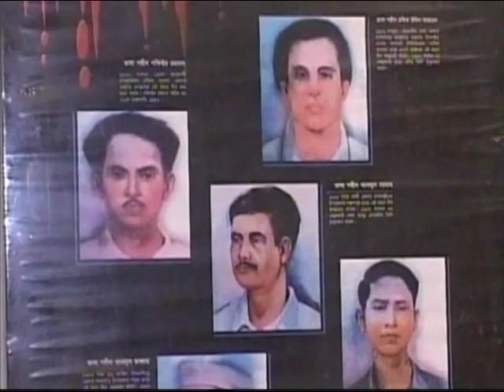ভাষা মতিনের সাথে খুনসুটি !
মায়ের ভাষা বাংলার অধিকার প্রতিষ্ঠায় ১৯৫২ তে নজেদের জীবন বাজি রেখেছিলেন যারা তাদের মধ্যে অন্যতম ভাষা সৈনিক আবদুল মতিন। যিনি ভাষা মতিন নামে বেশি পরিচিত। প্রয়াত এই ভাষা সংগ্রামীর সাথে বিভিন্ন বিষয় নিয়ে আলাপন তুলে ধরা হয়েছে। এই প্রতি বেদনটি ২০১১/২০১২ সালে মাইটিভিতে সম্প্রচার হয়েছে।
আব্দুল মতিন (১৯২৬- ২০১৪)
১৯২৬ খ্রিষ্টাব্দের ৩রা ডিসেম্বর সিরাজগঞ্জের চৌহালি উপজেলার ধুবালীয়া গ্রামের এক মধ্যবিত্ত কৃষক পরিবারে জন্মগ্রহণ করেন। তাঁর পিতার নাম আব্দুল জলিল এবং মায়ের নাম আমেনা খাতুন। তিনি ছিলেন এঁদের প্রথম সন্তান। তাঁর ডাক নাম ছিল গেদু। ১৯৩০ খ্রিষ্টাব্দে গ্রামের বাড়ী যমুনা নদীর ভাঙনে বিলুপ্ত হয়ে গেলে, আবদুল জলিল জীবিকার সন্ধানে ভারতের দার্জিলিং এ চলে যান। তিনি সেখানকার জালাপাহারের ক্যান্টনমেন্টে সুপারভাইস স্টাফ হিসেবে একটি চাকরি পান।

১৯৩২ খ্রিষ্টাব্দে আব্দুল মতিন শিশু শ্রেণিতে দার্জিলিং-এর বাংলা মিডিয়াম স্কুল মহারাণী বালিকা উচ্চ বিদ্যালয়ে ভর্তি হন।
১৯৩৩ খ্রিষ্টাব্দে তাঁর মা এ্যাক্‌লেম্‌শিয়া রোগে মারা যান। মহারানী গার্লস স্কুলে ৪র্থ শ্রেণী পাশ করলে এখানে প্রাইমারি স্তরের পড়াশোনার শেষ হয়।
১৯৩৬ খ্রিষ্টাব্দে দার্জিলিং গভর্মেন্ট হাই স্কুলে পঞ্চম শ্রেণীতে ভর্তি হন।
১৯৪৩ খ্রিষ্টাব্দে তিনি এনট্রেন্স (মাধ্যমিক সার্টিফিকেট পরীক্ষা) পরীক্ষায় ৩য় বিভাগ নিয়ে উত্তীর্ণ হন। এই বৎসরে তিনি রাজশাহী গভর্মেন্ট কলেজে ইন্টারমিডিয়েট প্রথম বর্ষে ভর্তি হলেন।
১৯৪৫ খ্রিষ্টাব্দে তিনি এইচ এস সি পরীক্ষায় তৃতীয় বিভাগ নিয়ে উত্তীর্ণ হন। দ্বিতীয় বিশ্বযুদ্ধের শেষের দিকে আব্দুল মতিন বৃটিশ আর্মির কমিশন র‌্যাঙ্কে ভর্তি পরীক্ষা দেন। দৈহিক আকৃতি, উচ্চতা, আত্মবিশ্বাস আর সাহসিকতার বলে তিনি ফোর্ট উইলিয়াম থেকে পরীক্ষায় উত্তীর্ণ হয়ে কমিশন পান। এরপর তিনি কলকাতা থেকে ব্যাঙ্গালোর গিয়ে পৌঁছান। কিন্তু ততদিনে যুদ্ধের পরিসমাপ্তি ঘটে। ফলে তিনি একটি সার্টিফিকেট নিয়ে আবার দেশে ফিরে আসেন। দেশে প্রত্যাবর্তনের পর, তিনি ঢাকা বিশ্ববিদ্যালয়ে ব্যাচেলর অব আর্টস (পাশ কোর্স) এ ভর্তি হলেন। তাঁর আবাসিক হল ছিল ফজলুল হক হল।
১৯৪৭গ্র্যাজুয়েশন কোর্স শেষ করেন এবং পরে মাস্টার্স করেন ইন্টারন্যাশনাল রিলেশন বিভাগ থেকে।

১৯৫২ খ্রিষ্টাব্দের ২০ ফেব্রুয়ারি পাকিস্থান সরকার ভাষা আন্দোলনের প্রস্তুতিকে নস্যাৎ করার জন্য ঢাকাতে সমাবেশ, মিছিল ও  সভা করার উপর ১৪৪ ধারা জারি করে। এই ১৪৪ ধারা ভাঙা হবে কিনা− এই নিয়ে ছাত্র-রাজনৈতিক নেতৃবৃন্দের মধ্যে মতানৈক্য দেখা দেয়। ঢাকা বিশ্ববিদ্যালয়ের ভাইস চ্যান্সেলর ড.এস.এম. হোসেইন এর নেতৃত্বে কয়েকজন শিক্ষক সমাবেশ স্থলে যান এবং ১৪৪ ধারা ভঙ্গ না করার জন্য ছাত্রদের অনুরোধ করেন। বেলা ১২টা থেকে বিকেল ৩টা পর্যন্ত সময় ধরে আলোচনা হয়। উপস্থিত ছাত্রনেতাদের মধ্যে আব্দুল মতিন এবং গাজীউল হকের নেতৃত্বে 'ঢাকা বিশ্ববিদ্যালয় রাষ্ট্র ভাষা সংগ্রাম কমিটি' ১৪৪ ধারা ভঙ্গের পক্ষে মত দেয়। কিন্তু সর্বদলীয় সমাবেশ থেকে সেখানকার নেতৃবৃন্দ এ ব্যাপারে কোন সুনির্দিষ্ট ঘোষণা দিতে ব্যর্থ হন। সে সময় বিশ্ববিদ্যালয় সংগ্রাম পরিষদের আহবায়ক ছিলেন কমরেড আব্দুল মতিন।

পঞ্চাশের দশক থেকে আবদুল মতিনকে' ভাষা মতিন' বলে ডাকা শুরু হয়। ভাষা আন্দোলনের ইতিহাস লেখক বদর উদ্দিন উমর, বশির আল হেলাল সহ আবুল কাশেম ফজলুল হক, হাবিবুর রহমান শেলী, মুস্তফা নুরুল ইসলাম, এম আর আখতার মুকুল , কে জি মুস্তফা তাদের লেখায় 'ভাষা মতিন' ব্যবহার করেন। ভাষাসংগ্রামী কাজী গোলাম মাহবুব, মহবুব আনাম , আবদুল গফুর , হাসান ইকবাল ,এম আর আখতার মুকুল , কে জি মুস্তফা , আলাউদ্দিন আল আজাদ প্রমুখ তারাও 'ভাষা মতিন' হিসেবে সম্বোধন করেন। যার কারণে এখন সকলের কাছে তিনি ভাষা মতিন হিসেবে পরিচিতি অর্জন করেছেন।

ভাষা আন্দোলনের পর তিনি ছাত্র ইউনিয়ন গঠনে ভূমিকা রাখেন এবং পরে সংগঠনটির সভাপতি হন। এরপর কমিউনিস্ট আন্দোলনে সক্রিয় হন।

১৯৭১ খ্রিষ্টাব্দে বাংলাদেশের স্বাধীনতা আন্দোলনে স্বাধীনতার পক্ষে বিশেষ ভূমিকা রাখেন।
১৯৫৪ খ্রিষ্টাব্দে পাবনা জেলা কমিউনিস্ট পার্টির সম্পাদক হন।
১৯৫৭ খ্রিষ্টাব্দে মওলানা ভাসানী'র 'ন্যাপ' নামক রাজনৈতিক দলে যোগ দেন।
১৯৫৮ খ্রিষ্টাব্দে তিনি 'পূর্ব পাকিস্তান কমিউনিস্ট পার্টি (এমএল ) গঠন করেন। চীনকে অনুসরণকারী বামপন্থী দলগুলোর নানা বিভাজনের মধ্যেও আবদুল মতিন রাজনীতিতে সক্রিয় ছিলেন।
১৯৯২ খ্রিষ্টাব্দে তিনি বাংলাদেশের ওয়ার্কার্স পার্টি গঠনে সক্রিয় ভূমিকা রাখেন।
২০০৬ খ্রিষ্টাব্দে ওয়ার্কার্স পার্টি থেকে তিনি পদত্যাগ করেন।
২০০৯ খ্রিষ্টাব্দে হায়দার আকবর খান রনোর নেতৃত্বে ওয়ার্কার্স পার্টি (পুনর্গঠন) গঠিত হলে তিনি তাতে যোগ দেন।

২০১৪ সালের ৮ই অক্টোবর সকাল ৯টায় ঢাকায় চিকিৎসাধীন অবস্থায় মারা যান।

আব্দুল মতিনের রচিত উল্লেখযোগ্য গ্রন্থ তালিকা

১. ইউরোপের দেশে দেশে (১৯৬০)
২. কাস্তে (১৯৮৭)
৩. স্বাধীনতা সংগ্রামে প্রবাসী বাঙালি (১৯৮৯)
৪. প্রবাসীর দৃষ্টিতে বাংলাদেশ (১৯৯১)
৫. শামসুদ্দিন আবুল কালাম ও তার পত্রাবলী (১৯৯৮)
৬. শেখ হাসিনা: একটি রাজনৈতিক আলেখ্য (১৯৯২)
৭. স্মৃতিচারণ পাঁচ অধ্যায় (১৯৯৫)
৮. একটি বিশেষ অধ্যায় (২০১২)
৯. জেনেভায় বঙ্গবন্ধু (১৯৮৪)
১০. বঙ্গবন্ধু শেখ মুজিব: কয়েকটি প্রাসঙ্গিক বিষয় (১৯৯৩)
১১. খালেদা জিয়ার শাসনকাল: একটি পর্যালোচনা (১৯৯৭)
১২. বঙ্গবন্ধু শেখ মুজিব: মুক্তিযুদ্ধের পর (১৯৯৯)
১৩. বঙ্গবন্ধু শেখ মুজিব: কয়েকটি ঐতিহাসিক দলিল (২০০৮)
১৪. বিজয় দিবসের পর: বঙ্গবন্ধু ও বাংলাদেশ (২০০৯)
১৫. রোমের উত্থান ও পতন (১৯৯৫)
১৬, মহানগরী লন্ডন (১৯৯৬)
১৭. ক্লিওপেট্রা (২০০০)
১৮. দ্বি-জাতি তত্ত্বের বিষবৃক্ষ (২০০১)
১৯. ভলতেয়ার: একটি অনন্য জীবনকাহিনী (২০০২)
২০. কামাল আতাতুর্ক: আধুনিক তুরস্কের জনক (২০০৩)
২১. মুক্তিযুদ্ধে প্রবাসী বাঙালি: যুক্তরাজ্য (২০০৫)
২২. ইউরোপের কথা ও কাহিনী (২০০৫, ২০০৭, ২০০৯);

পুরস্কার ও সম্মাননা
একুশে পদক, (২০০১)